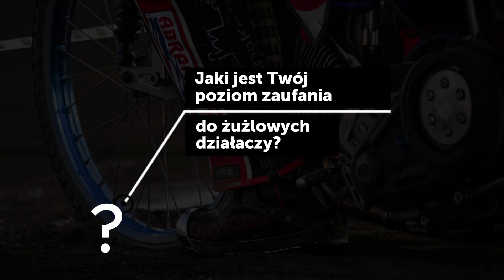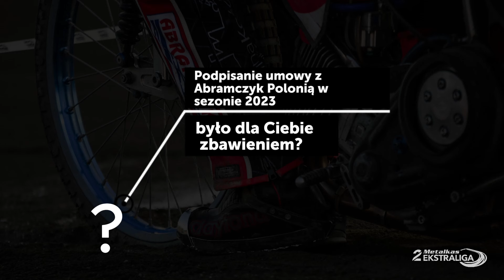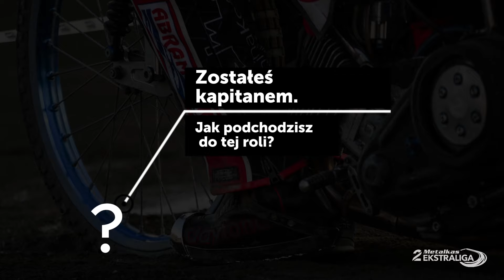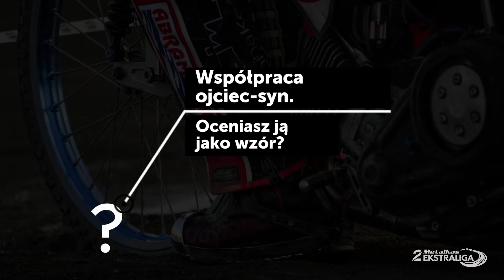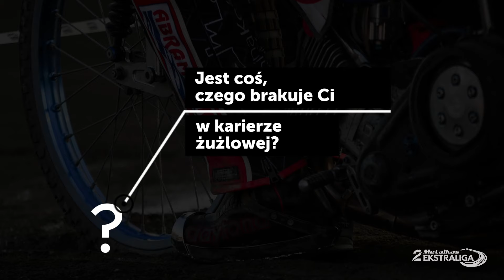MATEUSZ SZCZEPANIAK O KONTRAKCIE Z ABRAMCZYK POLONIĄ, DRUŻYNIE I WSPÓŁPRACY Z OJCEM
Zobaczcie wywiad z kapitanem Abramczyk Polonii Bydgoszcz - Mateuszem Szczepaniakiem.